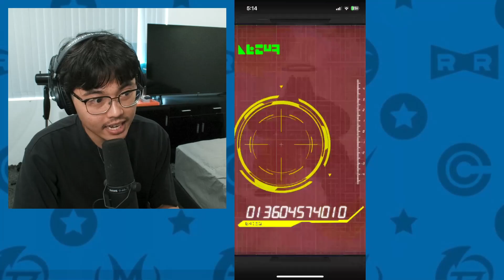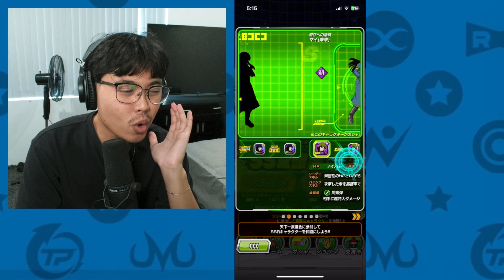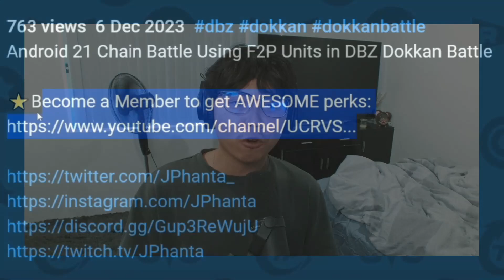WT REWARD SUMMONS! EZA LR Yamcha is NEXT (DBZ Dokkan Battle)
top 2k, 4th local. i'll do better next time